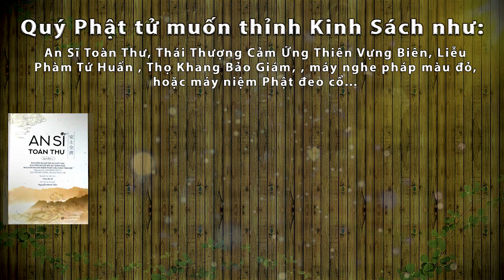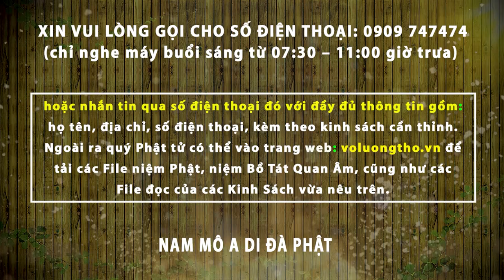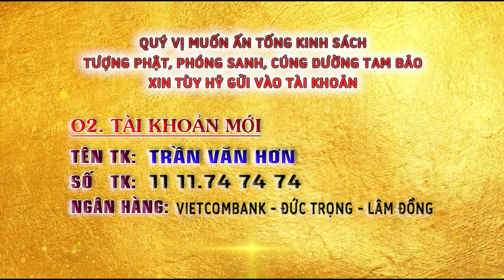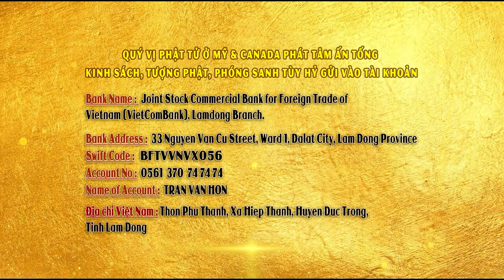ĐIỀU TAI HỌA LỚN NHẤT TRONG THẾ GIAN KHÔNG GÌ BẰNG SẮC DỤC - Người đọc: THÍCH NHUẬN MINH (Phần Cuối)